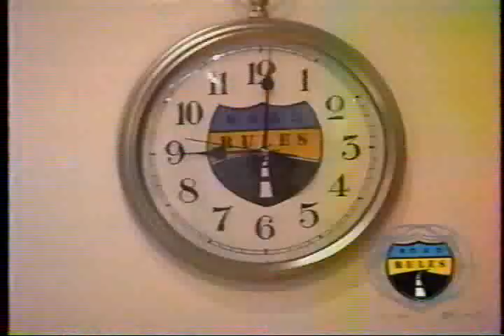MTVs Undressed - Season 6 Episode 34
-A guy does stunts for money
-A gal is self conscious about her uneven breasts
-One twin brother seduces his and his brother's landlord